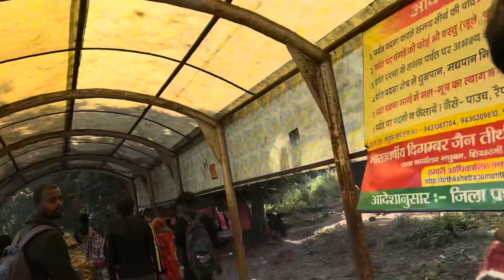Trekking At Parasnath hill🔥 Parashnath hill jharkhand